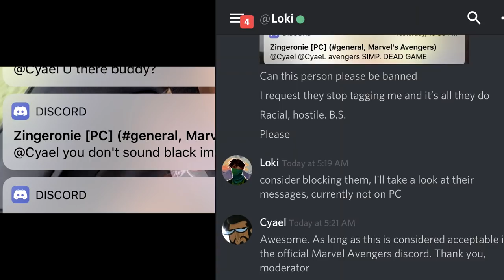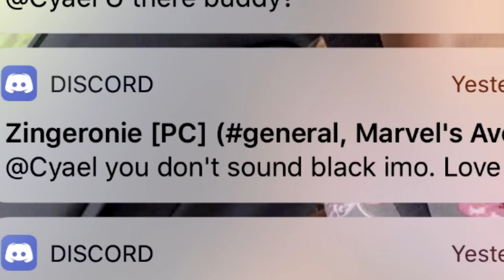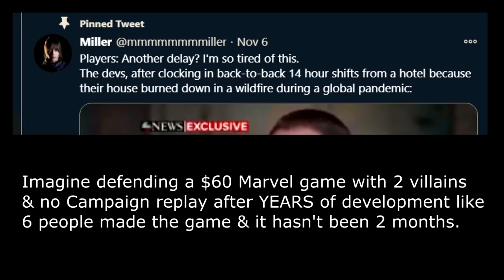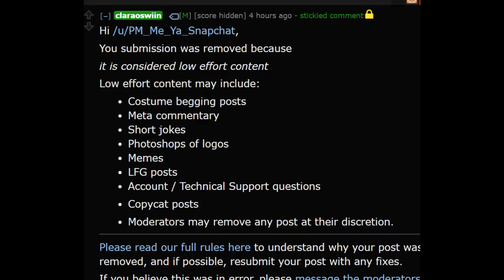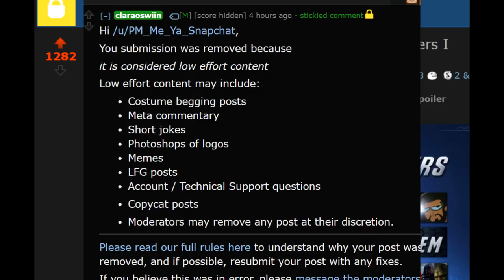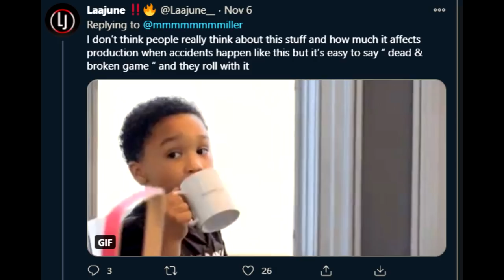Marvel's Avengers Protects Racist - Subreddit Deletes Posts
I just wanted a PS5 and a nice game. Wtf is this.